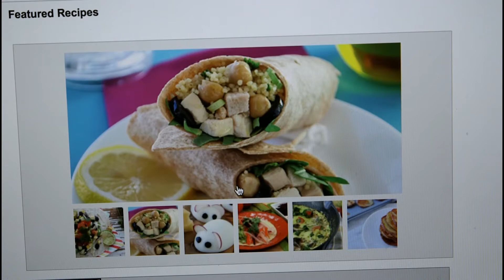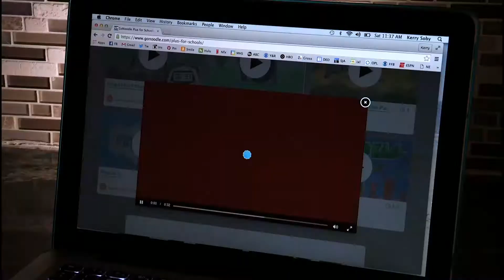Preventing Childhood Obesity Community Program - 2017